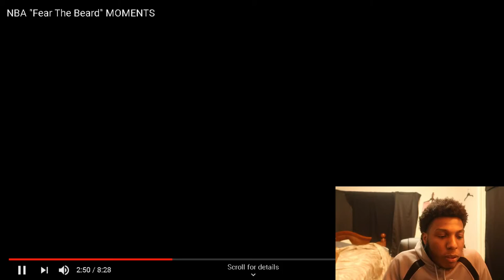Hamp. Phasique reacts NBA "Fear The Beard" MOMENTS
BEST POINT GAURD ALIVE!
NBA "Fear The Beard" MOMENTS
james Harden
Point Gaurd
houston rockets

And Join the Gang
 hamp
russell westbrook john wall